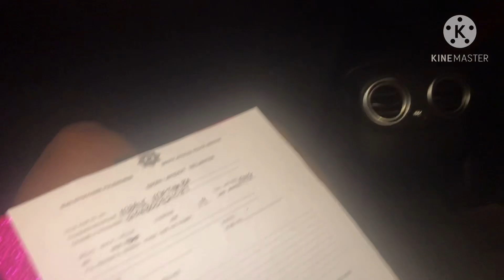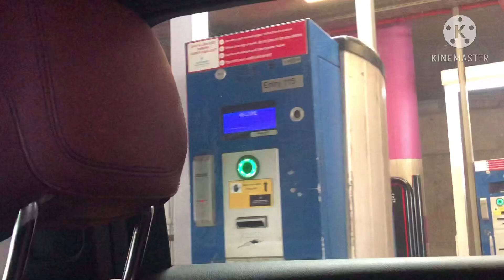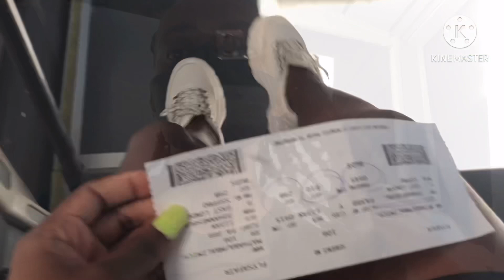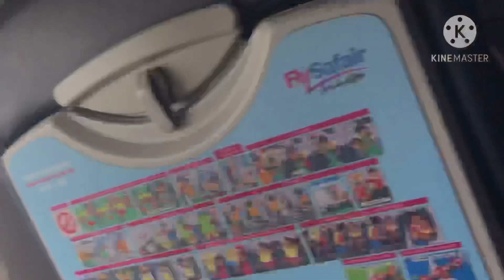Vlog: Taking a flight for the first time✈️|Facing my Fears😂|Going back to school❤️OR Tambo✈️ELS❤️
Today I’ll be facing my fear and taking a flight for the first time ❤️✈️Hope you guys enjoy the vlog ❤️